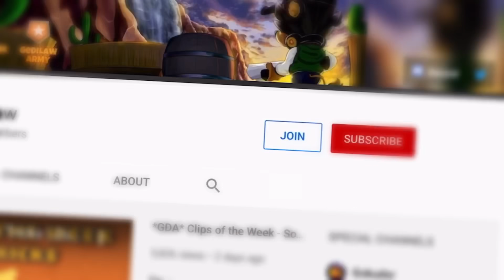Scary PLAGUE DOCTOR STEVE Army | Zooba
Device: iPhone Xs
Recorder: iPhone Screen Recorder
Video Editor: Videoleap
Thumbnail: Picsart and some other apps